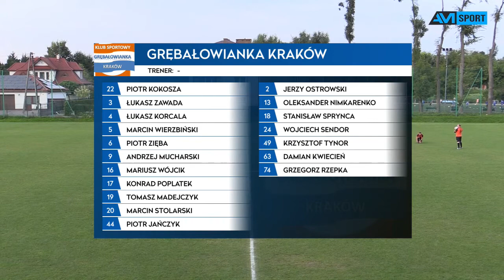Grębałowianka Kraków vs Wisła Kraków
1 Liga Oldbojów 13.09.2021